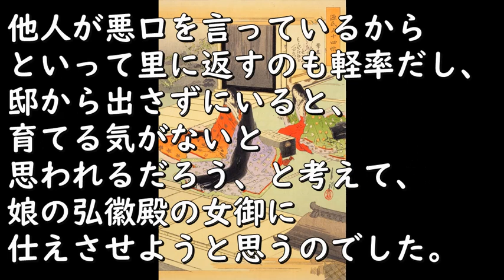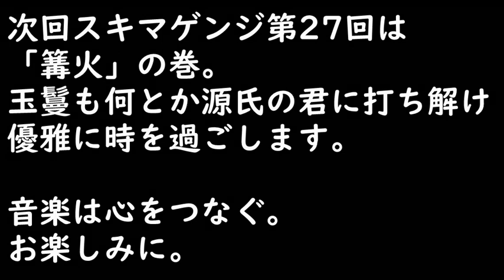【ｽｷﾏｹﾞﾝｼﾞ】第26回「常夏」その２【元高校教師による超絶圧縮版】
お待たせしました。内大臣の娘ということで突如現れた「近江の君」です。

サブタイトル：よりによってその子？